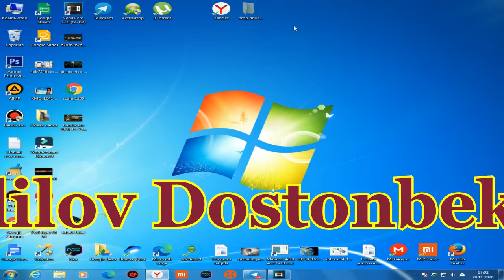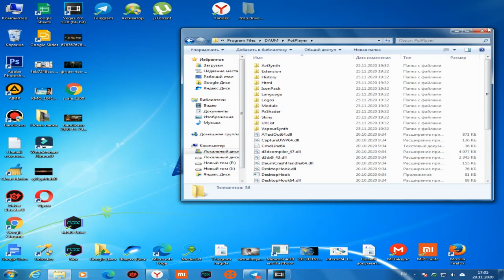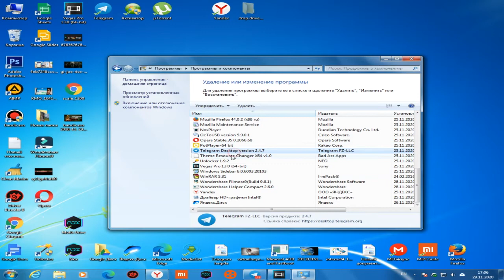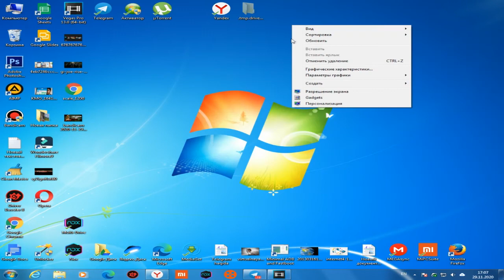Kompyuterda daturlarni 100% udalit qilish как удалить все программы windows 7, 8 . 10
salom do`stlar o`ylaymanki video foydali bo`ldi degan umidaman
kompyuterda biron daturda o`chirishda juda extiyot bo`ling
chunki biron bir xato o`chirib yuborgan dasturish va bot uchun kompyuteriz umunan
ishdan chiqishi mumkin
qanaqa savollariz bo`lsa komentaryada yozib qoldiring .
JalilovDostonbek как удалить все программы windows 7, 8 . 10